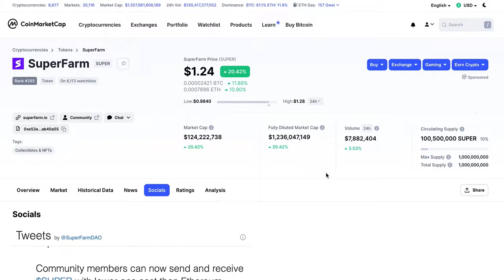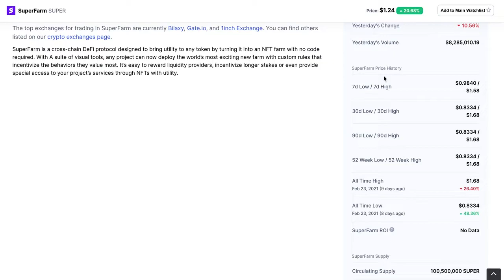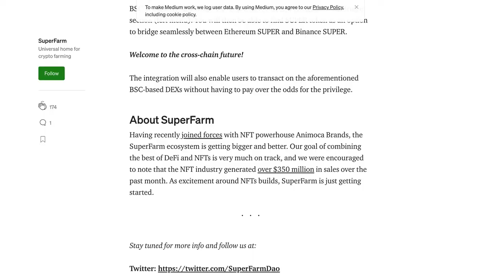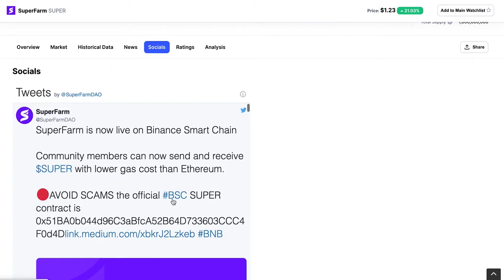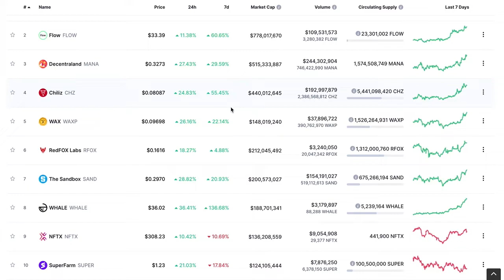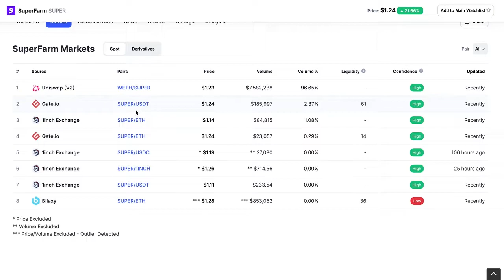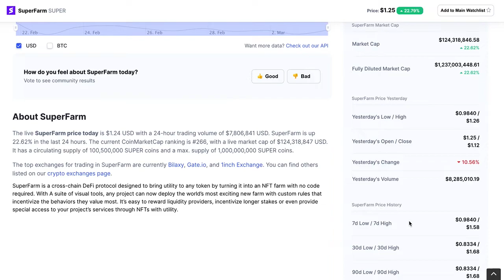SuperFarm Price Analysis 2021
Welcome to another Good Morning DeFi special where we will explore SuperFarm Price Analysis 2021.